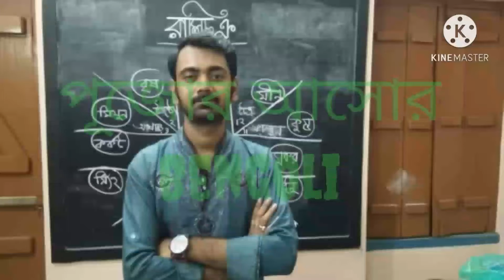# Santipurrashyeatr#2020santipurrash কুমারীপুজো থেকে রাইরাজা বৃসদ জানুন।।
Kumari Puja Kumari Puja is situated by Durga Puja and master mein and Rider Raja is situated by Santipur Rush this video's details Kumari Puja and Santipur Raja